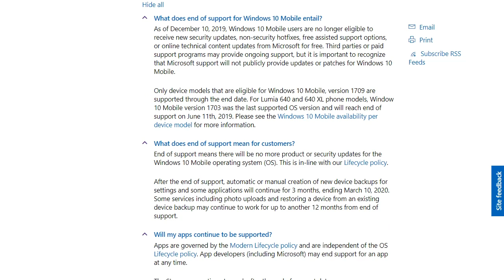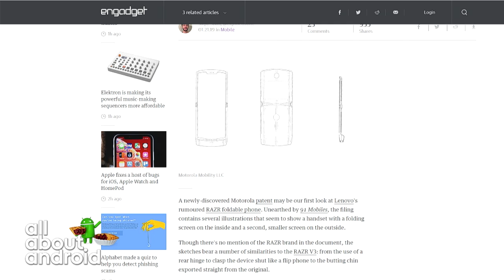What's on TWiT January 27, 2019